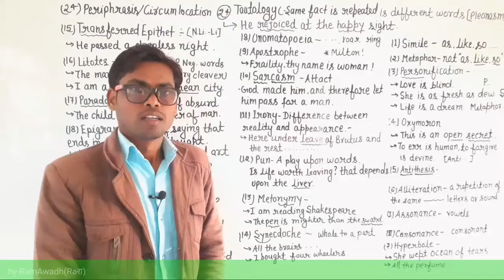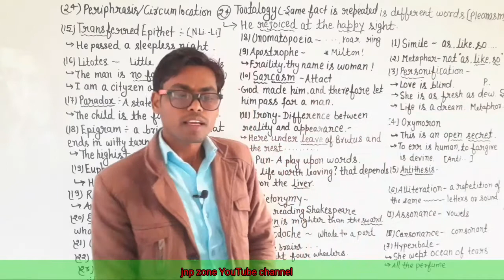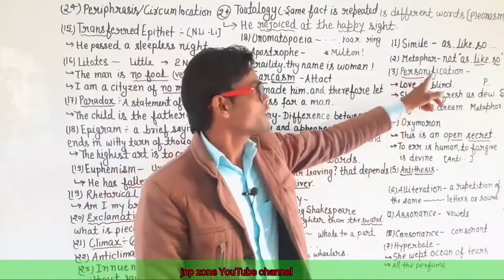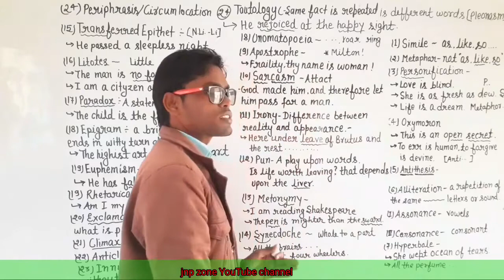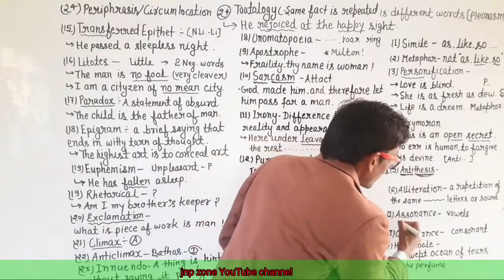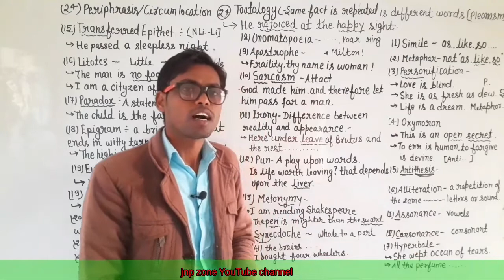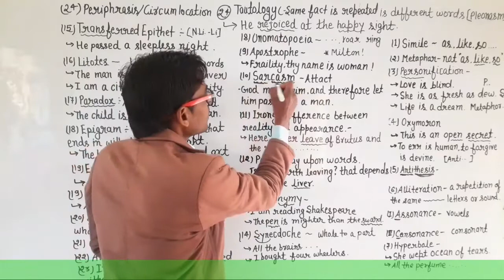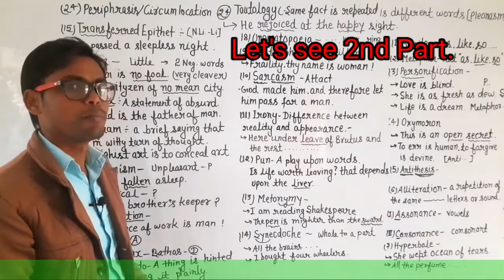Figures of Speech. Part 1 in hindi (अलंकार) Literary Terms by-RamAwadh . jnp zone Crash Course 2020